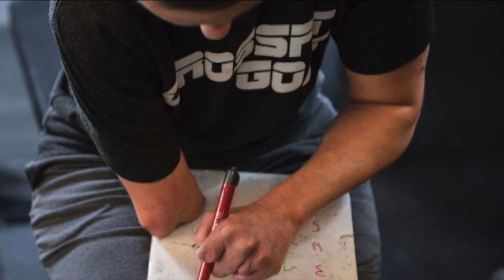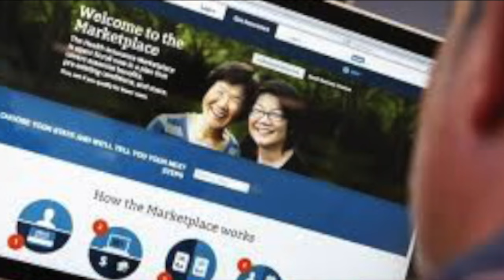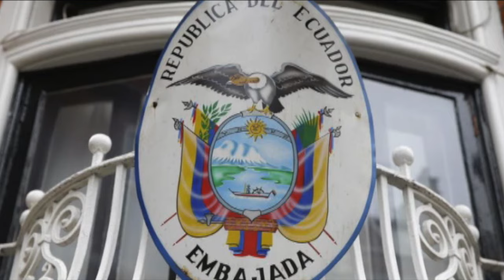Bản Tin Quan Trọng Trong Ngày